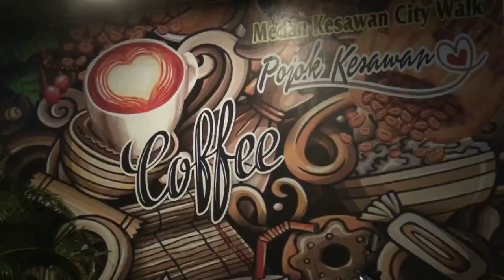Detik Detik Semburan Lumpur dari Pengeboran Panas Bumi Puncak Sorik Marapi, Madina. 24-04-2022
pengeborankeluarkanlumpur#mandailingnatalsumaterautara#semburanlumpur#

Mandailing Natal - Sumut: Lokasi di Desa Sibanggor Kecamatan Puncak Sorik Marapi Kabupaten Mandailing Natal Provinsi Sumatera Utara hingga mengeluarkan lumpur dari tempat pengeboran panas bumi, Minggu 24 April 2022, Pagi tadi.

Akibat dugaan bocornya pipa panas bumi tersebut diperkirakan ada belasan warga terpaksa dilarikan ke Rumah Sakit Umum Daerah (RSUD) Panyabungan guna mendapatkan pertolongan.